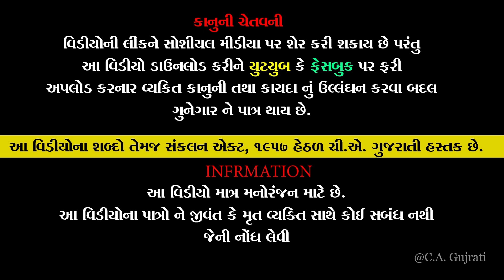દીકરી આવી પિયર || Gujarati Short film || Gujarati Family Drama || Gujarati Natak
Title :- || દીકરી આવી પિયર || Gujarati Short film || Gujarati Family Drama || Gujarati Natak ||

The Best Family Drama || Gujarati Short Film
|| ગુજરાતી શોર્ટ ફિલ્મ || ગુજરાતી નાટક || ગુજરાતી ફિલ્મ 2020 || ગુજરાતી નાટક નવા || ગુજરાતી નાટક 2021 || ગુજરાતી વિડિયો 2021 ||  ગુજરાતી નવા નાટક 2021 ||

Label :- CA Gujarati
Copyright :-  CA Gujarati
Director - Producer
" CA Gujarati  "